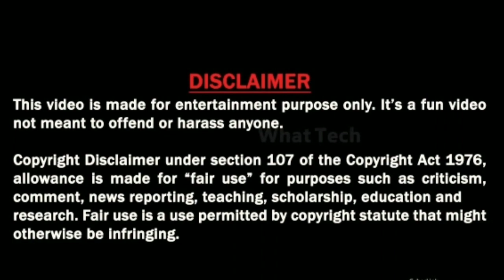Jagame thanthiram trailer troll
Jagame thanthiram trailer troll in tamil

Comment if you want part - 2

Troll socialist 🔥🔥🔥